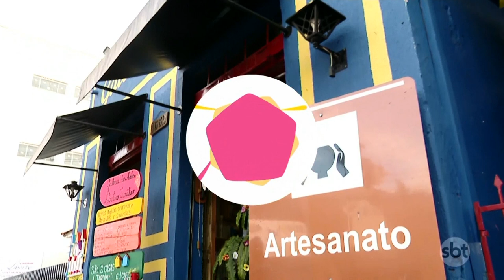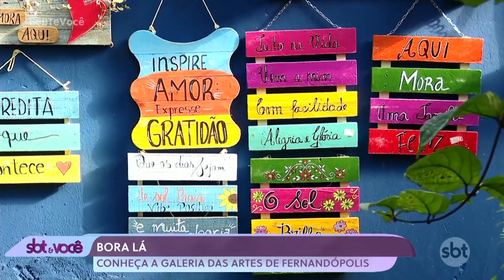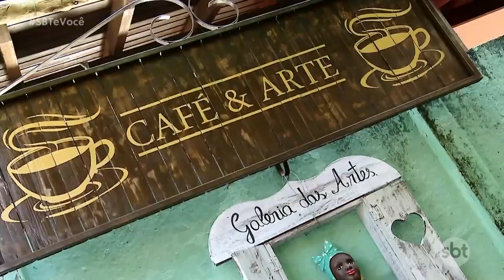Bora Lá - Fernandópolis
'Bora Lá' é uma série de reportagens do 'Programa SBT & Você' que mostra lugares públicos ou que oferecem atividades gratuitas em nossa região. Neste episódio, confira as curiosidades de Fernandópolis